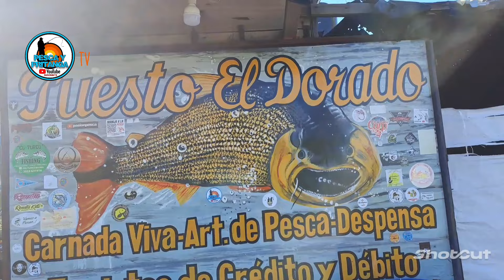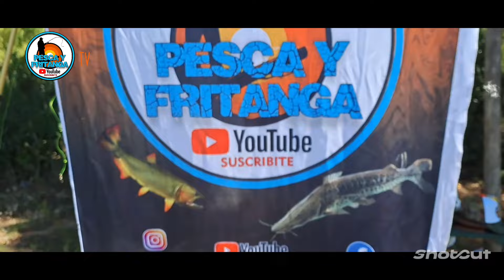RIO TALAVERA | PROGRAMA #1 DEL AÑO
Hola gente pescadora. este año arrancamos con Pesca y Fritanga TV. donde van a poder comentar en directo.
Nos fuimos al Río Talavera a pasar dos días de pesca.

Les dejo los contactos de los productos que usamos